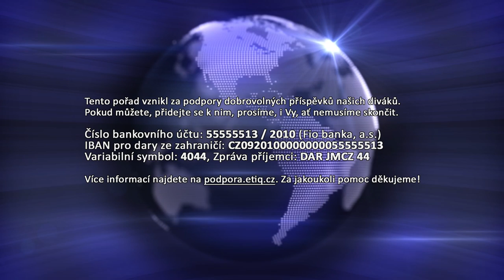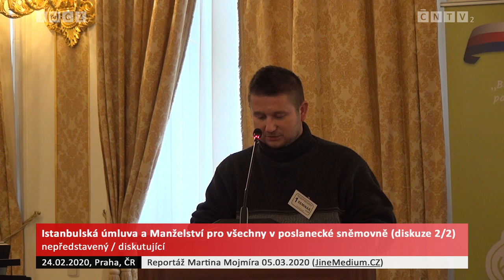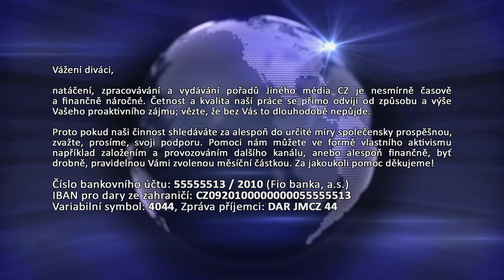[JMCZ 44] Istanbulská úmluva a Manželství pro všechny v poslanecké sněmovně, část 2/2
Podpořit nás finančně můžete následujícím způsobem:
BTC - 1Pah5LFFL3Z4sPYaXd5ygMpEov8aZR123P